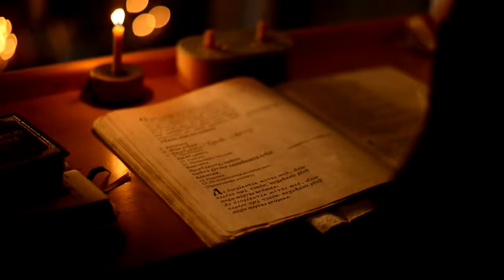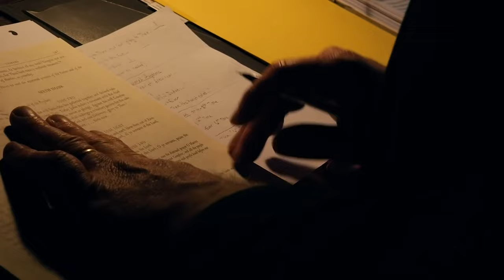The Beauty Of American Orthodoxy